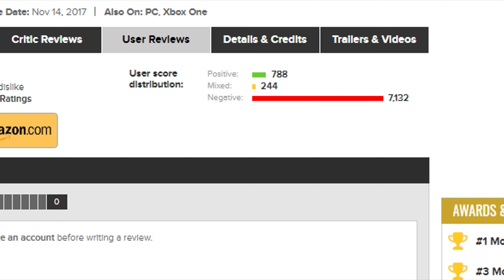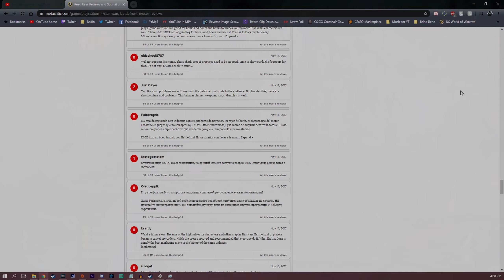Star Wars Battlefront 2 - Gameplay & Review - BIG BATTLES!!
Hey guys this is my game review for SWBF2 Please let me know if you like the style of this video because I changed it up! Enjoy :D